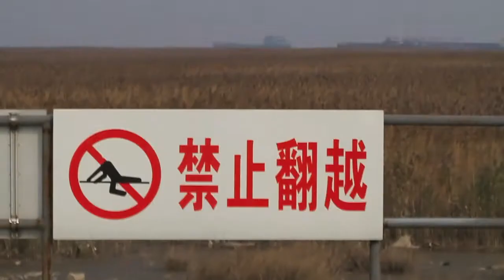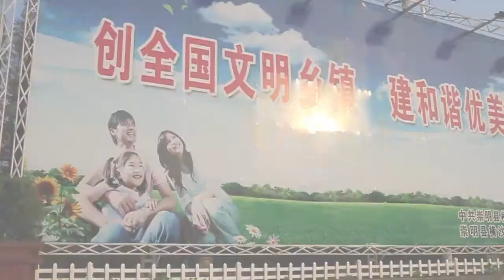Inline skating at Hengsha Island, close to Shanghai, China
After a major overhaul of it's infrastructure, Shanghai is now a true paradise for inline skaters. Though you can skate almost everywhere, we prefer to take it less adrenaline and  usually skate in the new area of Pudong, where there are tens and hundreds of kilometers of top-notch new roads through the industrial zones with virtually no traffic on weekends. You can also take bus and ferry to a nearby Hengsha Island, which lies in delta of Yangtze River. It is a quiet, rural, and unlike other two bigger islands this one is also very clean. Nobody wants to trip again over a used chopstick .. :-)
When u visit China, do not forget to pack your skates with you. You will not regret the increased weight. I haven't done much skating in europe so i guess there are many good places, but the only place which is a match to skating in China, is Flaemingskate south from Berlin. That is the only one I know where you can also do tens and hundreds of kilometres through a countryside without need to go through many parts of the route more than once. IF YOU KNOW ANOTHER ONE, PLS LET ME KNOW IN COMMENTS, THANK YOU :-) I always like to find new places. The only condition is it must be a track which lets you make something between 20-50km without doing it more than once. A nice surface is a plus, of course.

From tech view: it was my first attempt on using DSLR for video, and also my first use of iMovie. Not to mention most of the shots were done when skating, so ... it is sometimes quite blurry and shaky, apart from other things. I will learn from these mistake - for instance, a new tripod already on its way now. :-)

Have fun in 2012. :-)